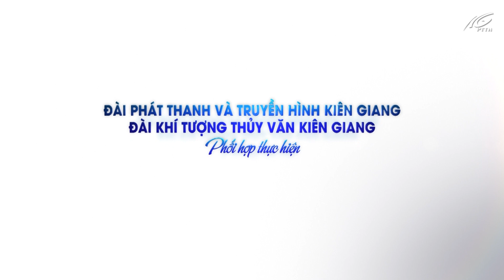Dự báo thời tiết đêm 25 ngày 26/01/2022 | THKG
Bấm Nút Chuông 🔔 Để Nhận Thông Báo!